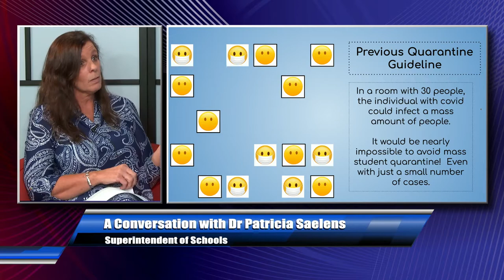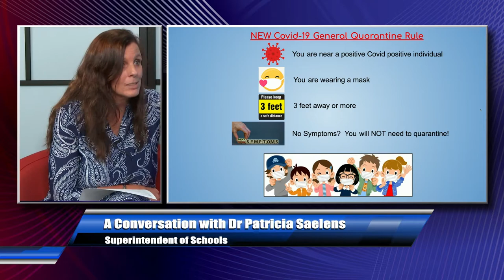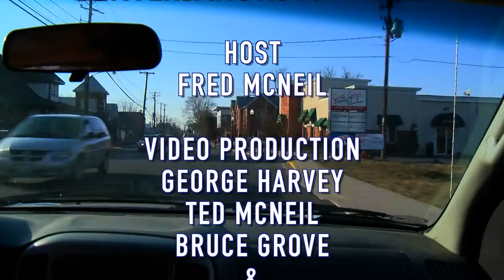Back To School 2021: Conversation with Dr. Patricia Saelens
Dr. Patricia Saelens joins Fred to discuss the new school year and the NEW Quarantine Rule.